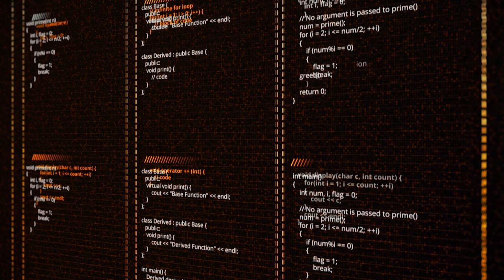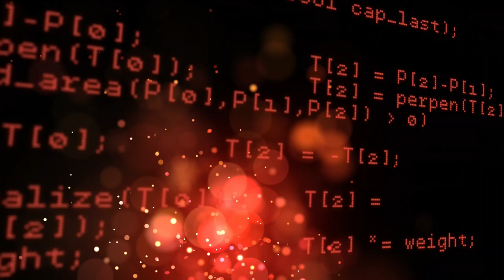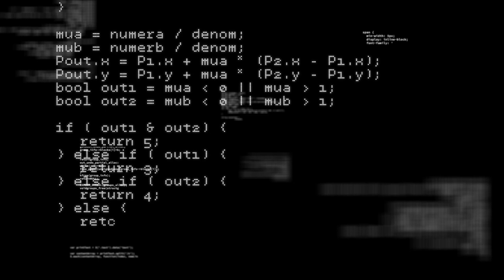Cyberpunk Background Music | Cyber Power | MDStockSound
👍 Please READ!
 1. If you DO NOT NEED to monetize your video with this music:

● Copy & Paste:

Music Info: .
Song: Cyber Power (Cyberpunk Background Music)

► Here you can find:
Background Music,
Instrumental Music,